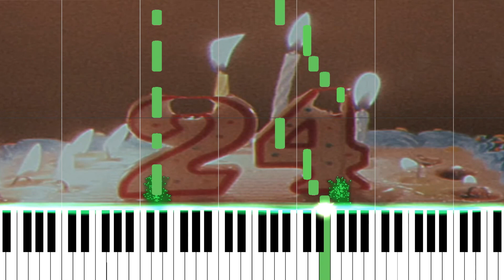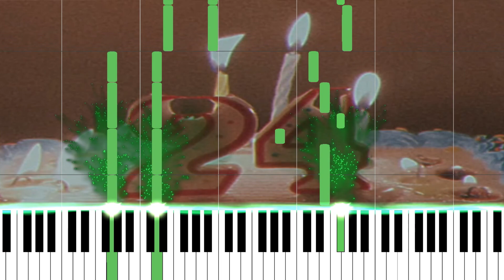24 (I'm 24 Now) by Sundial | BEGINNER TUTORIAL + SHEET MUSIC by Ethan's Sheet Music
This is a beginner sheet music and tutorial of Sundial's 24 (I'm 24 Now) by Ethan's Sheet Music!